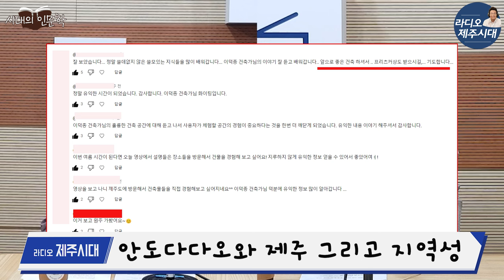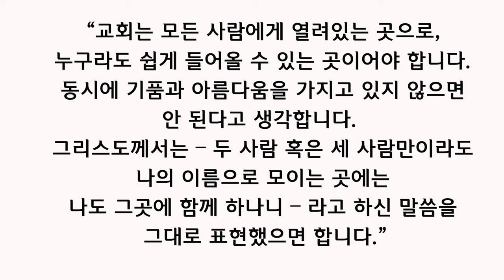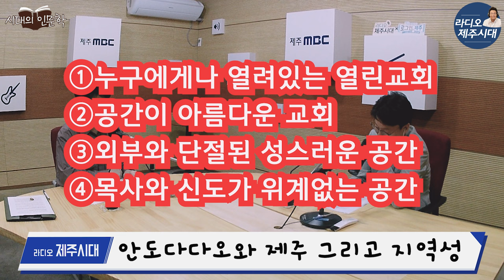안도 다다오와 제주, 그리고 지역 [알고보면 쓸데없지 않은 시대의 인문학]